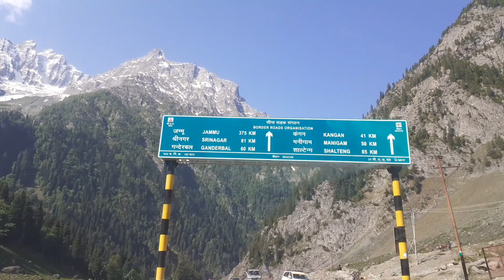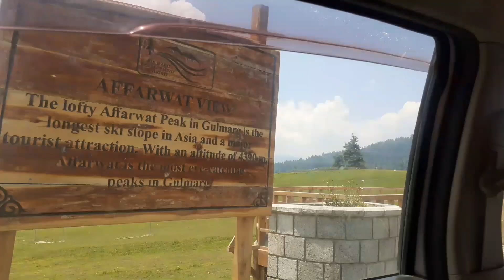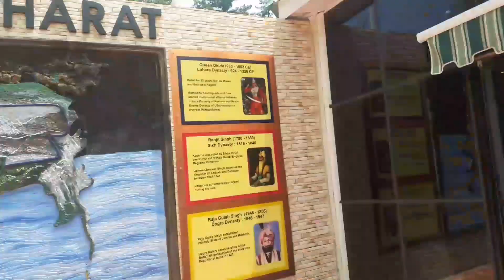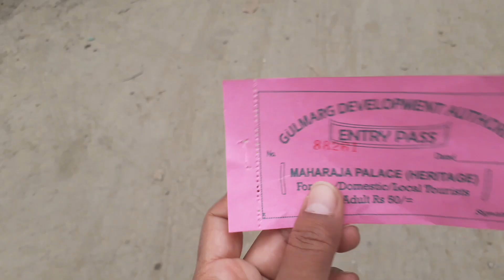आज पता चला कि कश्मीर को स्वर्ग क्यों कहते हैं beauty of gulmarg akhri din kashmirbeauty me